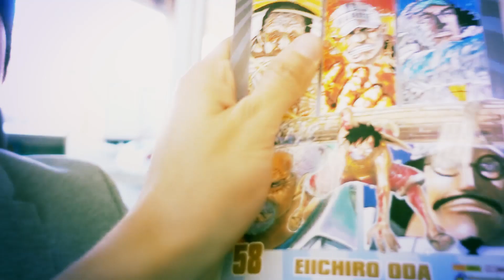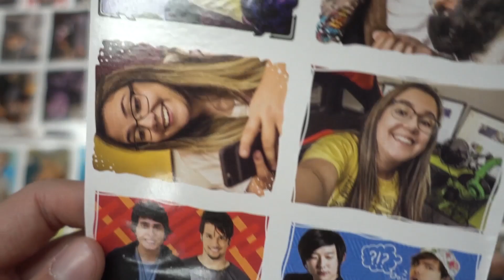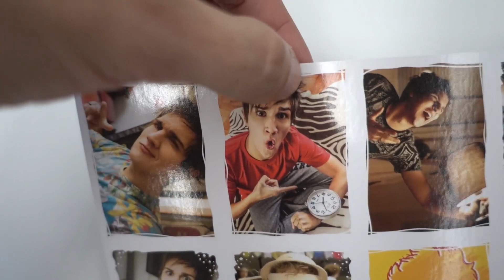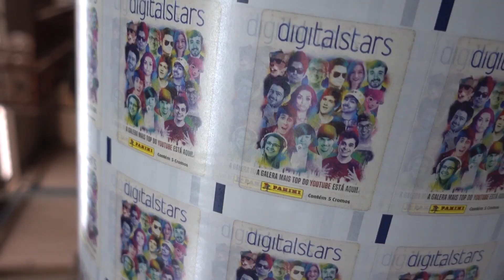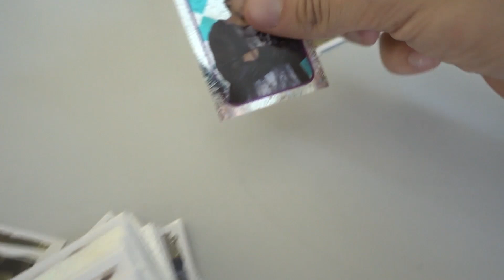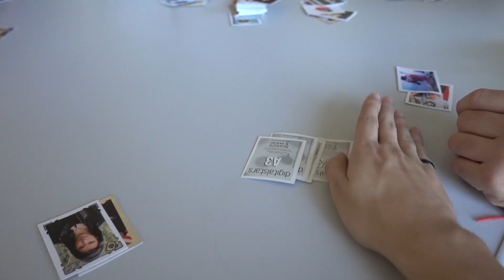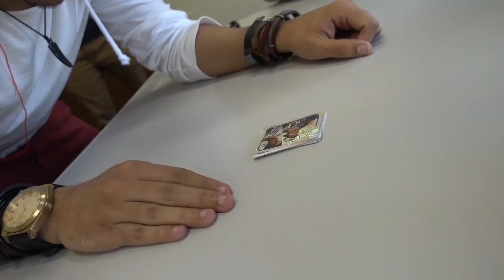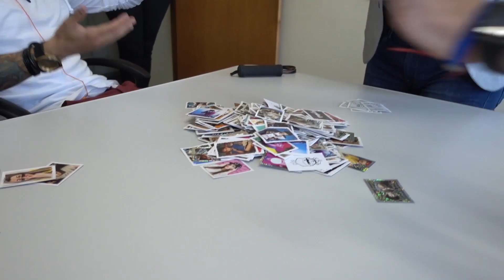FIGURINHAS DOS YOUTUBERS!!!